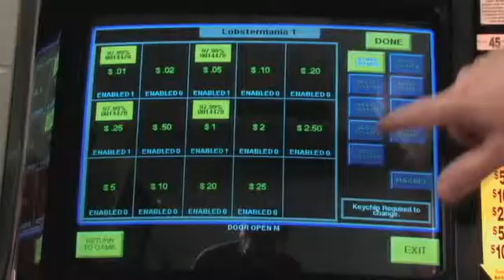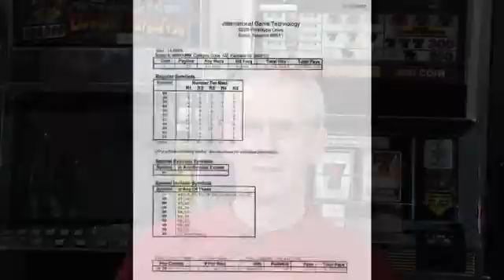Slots Tutorial: Multiple Versions of the Same Game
In Ontario, it is common to find multiple versions of the same slot machine game, where the machines look identical to the player but are programmed to return different payback percentages over the long term.

Dr. Harrigan is the lead researcher and contact person for the Problem Gambling Research Team at the University of Waterloo.